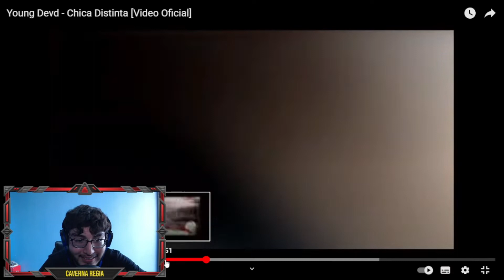( REACCIÓN ) - Young Devd - Chica Distinta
Meta de subs: 700

Espero y le guste mi contenido y poco a poco iré mejorando más y aprendiendo cosas nuevas.